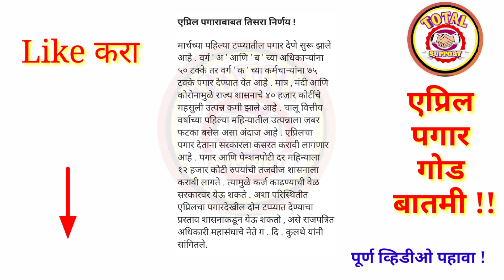राज्य सरकारी कर्मचाऱ्यांना गोड बातमी जाहीर || एप्रिल पगाराबाबत झाले जाहीर || 3 मोठे निर्णय